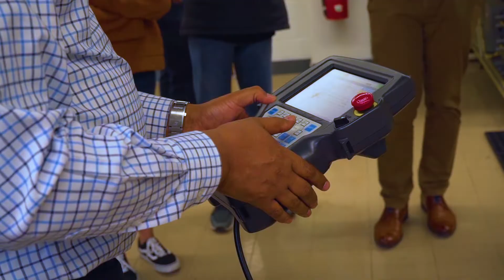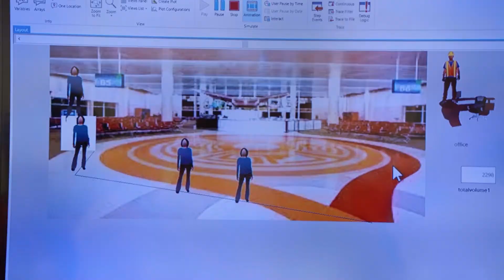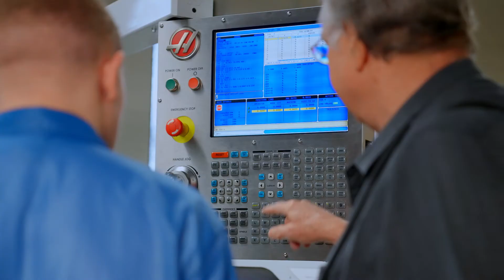The College Tour: Undergraduate Research Opportunities